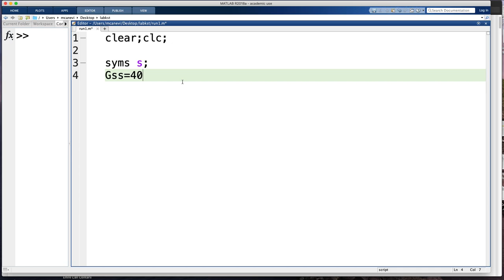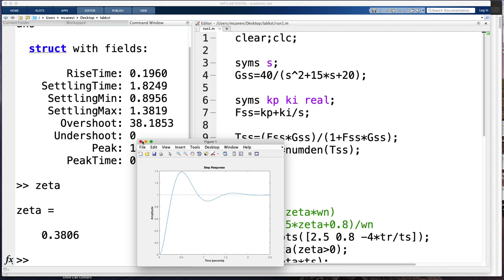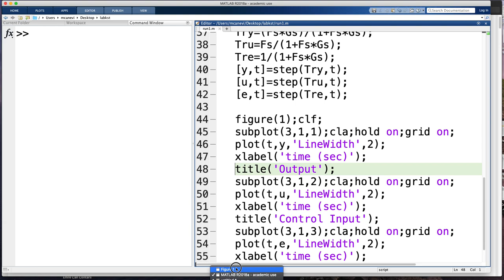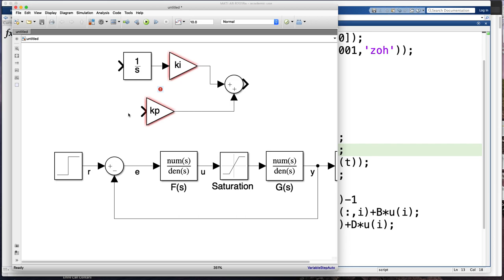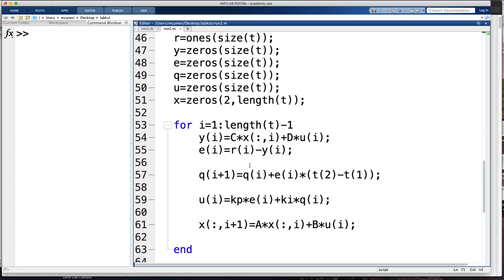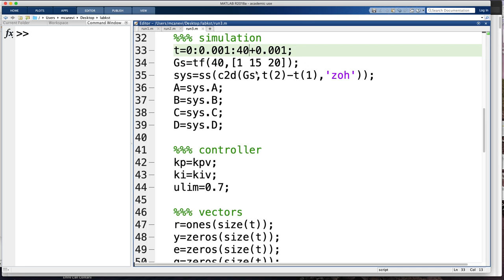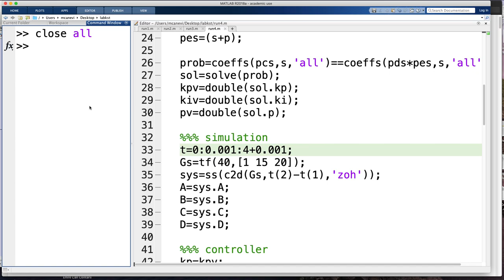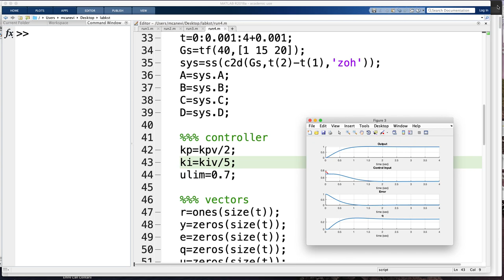KON314 - Hafta 7 - PI kontrolör - Sarmalı Yapı - Sarmasız Yapı